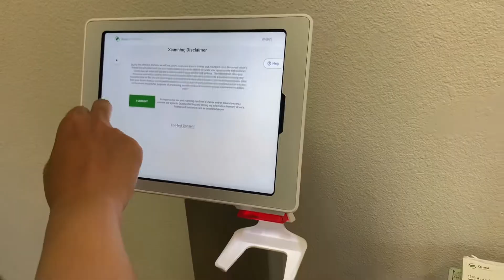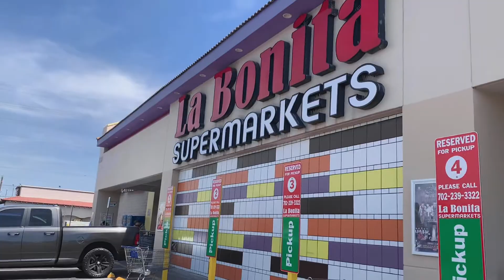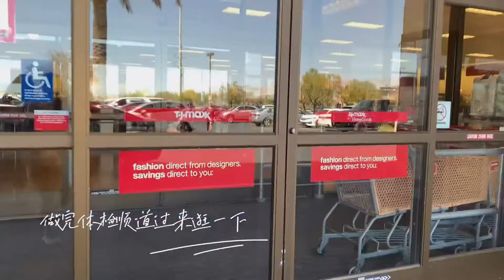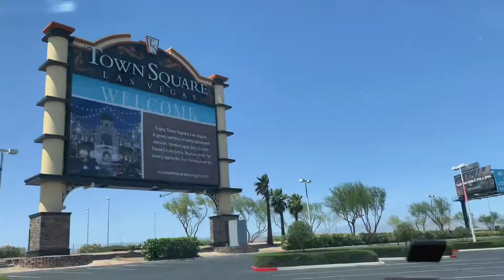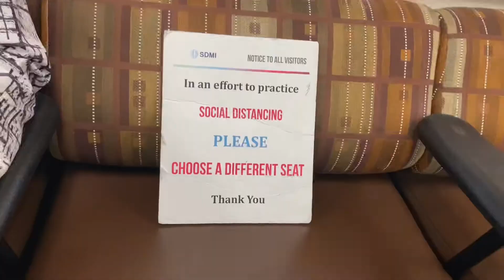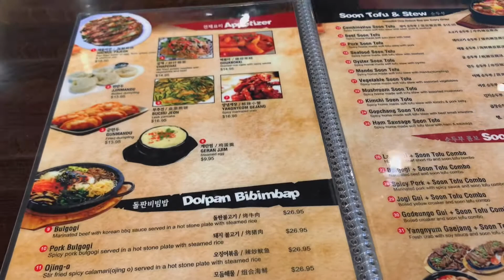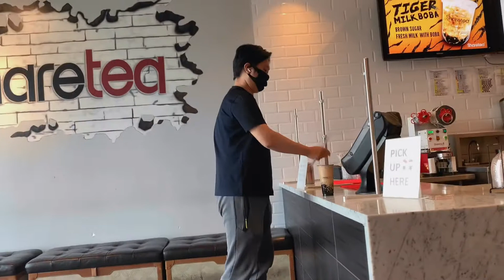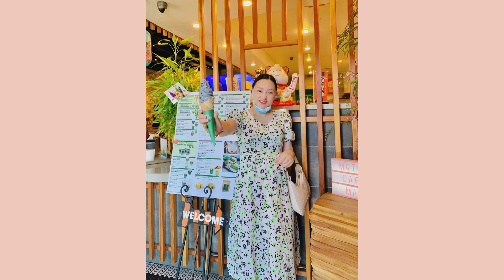MAY VLOG ｜🎉大排畸顺利通过｜自制夏日清凉饮品🧃 黑芝麻冰淇淋🍦｜Costco牛肋排😍 ｜Gucci鞋子开箱📦｜大凤梨🍍追剧时光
夏日来临，各种清凉饮品走起，之前淘的冰盒派上用场，同时没忍住酌了两口冰淇淋🍦；大排畸顺利通过，宝宝很活跃，48 oz的水没白喝😄；这周的美食有点多，在Costco入手的牛肋排很推荐，吃得超过瘾，与朋友见面，去了久违的餐厅🍴吃到了龙虾意面🍝……

本期穿搭分享：
老虎宽松短袖T恤
运动鞋👟：Adidas 2020款
穆勒鞋: Gucci

餐厅推荐：
Yard House，适合三五好友小聚，基友们组队看球赛

香炖牛肋骨: Costco采购，肉质新鲜、有嚼劲，非常棒！！

孕中期18-21周检查：
1. 抽血，检测颈椎厚度，可以吃早餐
2. 彩超（大排畸），需提前预约，检查前一个半小时喝水48 oz，只能少量吃点干粮，实际去到检查之前会要求先排尿，整个检查约15-30分钟，没有做NIPT检查的宝爸宝妈们，可以在彩超过程中看到宝宝性别

【MY PREGNANCY FAVORITES孕期物品】

❤  拍摄🎬设备： Canon M50 Mark II，iPhone Xs Max， GoPro Black 8

申明：本视频不含赞助合作。
以上的购物链接部分为返利链接，将会给我带来佣金，但不会改变您购物的金额，凡品牌赠送的物品将会有（Gifted）标记。